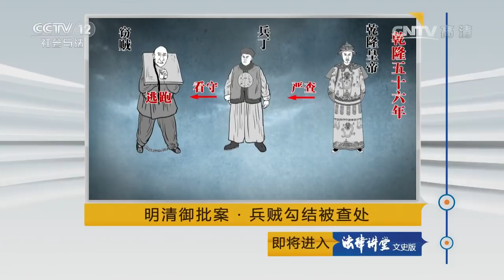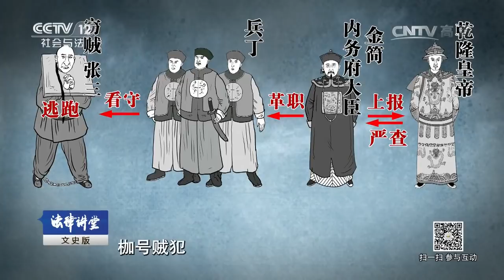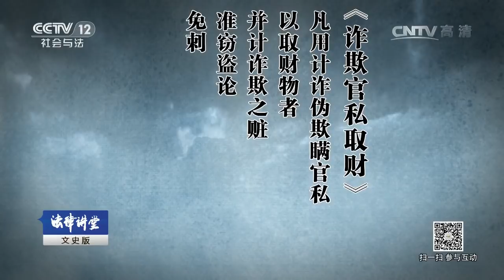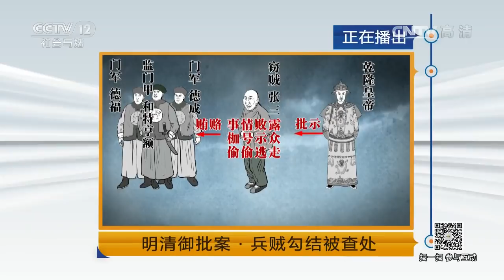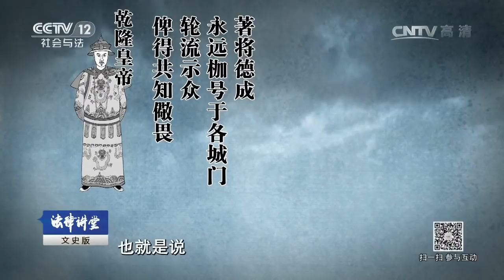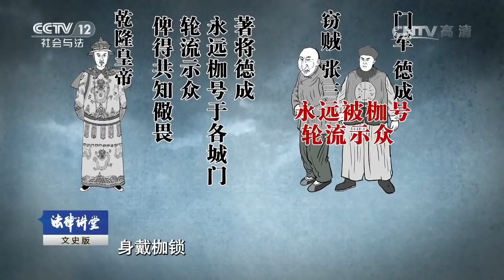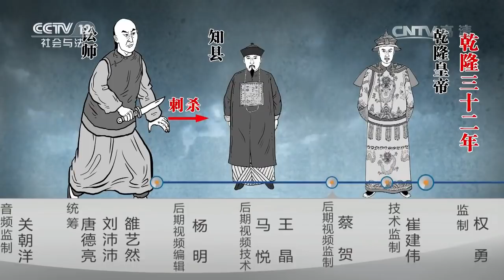明清御批案·兵贼勾结被查处【法律讲堂 20170517】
本期节目主要内容：乾隆五十六年，一个在京城宣武门外枷号示众的窃贼张三在入夜后逃跑。原本窃贼带着枷木和脚镣，而且还有专门的兵丁看守，离奇般的逃脱引起了乾隆帝的关注，下令严查该案，最终发现了窃贼与兵丁相互勾结的事实。